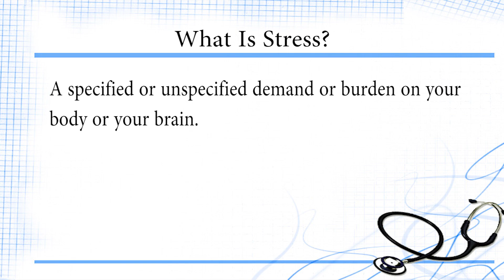Anxiety and Stress! | Coping Methods by Dr. Levi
Beautiful and Relaxing Piano Music  - Still
[By, Ross Budgen]